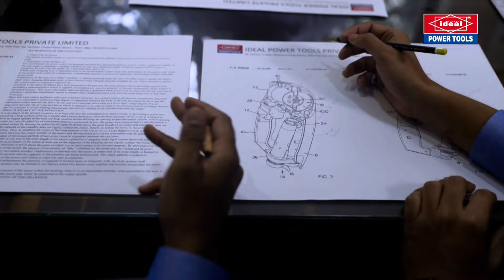Ideal Power Tools - Ideally Advanced, Always!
This is the Official YouTube Account of Ideal Power Tools!

Established in 1997 as a hand and electric power tools sales and repair company, Ideal Power Tools has grown to become India’s go-to brand for power tools equipment and accessories.

The principal activities of Ideal Power Tools are to carry out business as a wholesaler and supply all power tools and its related spares and accessories to our end users. We have established a strong network with our Authorized Distributors throughout the Indian market and numerous countries in Africa, the Middle East, and Southeast Asia. To meet an even broader range of needs the company offers a comprehensive array of power tools ranging from DIY gardening tools to professional construction tools.